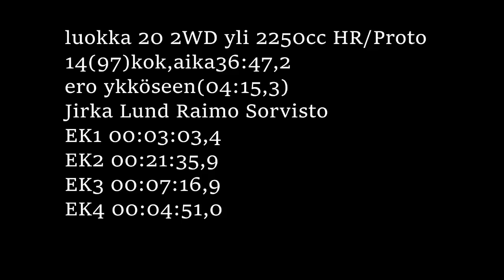Kontiolahti Ralli 2023(Luntti Motorsport Vlog)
Kontiolahti ralli
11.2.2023 Kontio Racing ry/ HAMU Ry
Vieläkin sekoilua kameroiden kanssa, varsinkin äänien.